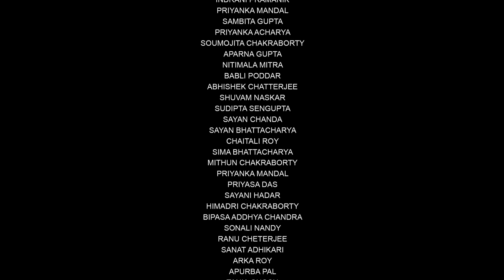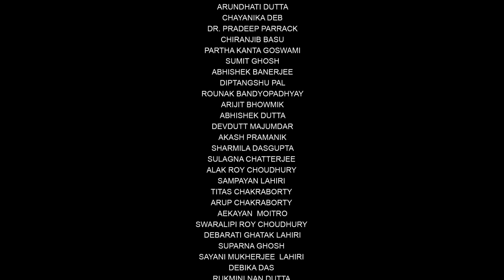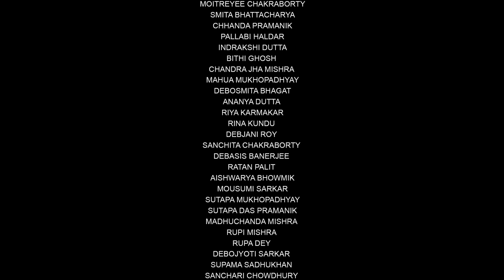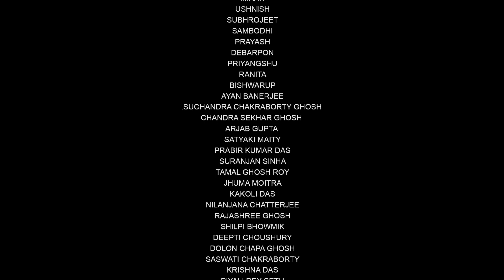Janaganamana ||Full Song ||National Anthem || soumya basu and others ||Piloo Bhattacharya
BHARAT BHAGYA BIDHATA ; Composed by Nobel Laurite Rabindranath Tagore

Piloo Bhattacharya create a history by making  “BHARATA BHAGYA BIDHATA” as a world record.
BHARATA BHAGYA BIDHATA is composed in the basis of the last four paragraph, out of   5 paragraph of our national anthem. As we all knows that the first paragraph is our national anthem.
This project is participated by 41 well known artists along with above  500 rising stars in  22 numbers of  music video.
 On 10th August 2017 at sova bazaar “ nat mondir ” ,kolkata
 “ UNIVERSAL RECORD FORUM” is selected & announced by Mr, Sunil Joseph, CHIEF EDITOR OF URF  this project as a world record &  registered their official record book as….
1)First time more than  450 artist sang this portion of Bharata Bhagya Bidhata in Audio & Video.
2) First time 22 music video will be launch of Bharata Bhagya Bidhata in same  day
3) Firs time 11 artist performed with their next generation  in Bharata Bhagya Bidhata
 4) First time 150 solo performance recoded in 22 music video of Bharata Bhagya Bidhata.
Concept , Music , Direction and produced by  : Piloo Bhattacharya
Musical Suggestion :Rocket Mondol
Music  Arrangement : Suvayu Bhattacharya